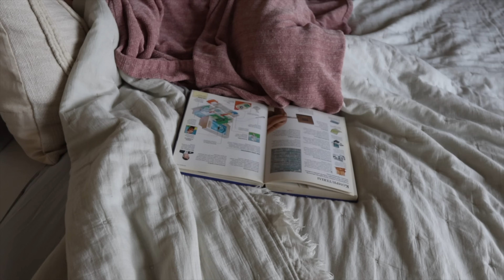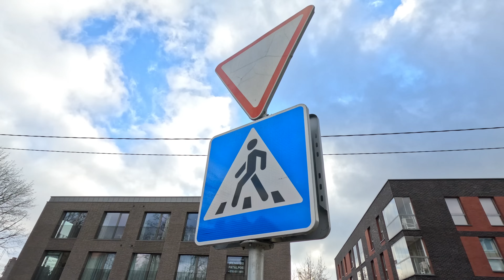WE ADOPTED A BOY?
Are you guys ready? I don't know if we are but let's go! Today is going to be full of fun as we are finally parents for the day. Simas' cousin asked us to take care of her little guy so guess what? We 'adopted' little 7-year-old Jonas, Simas' cousin's son as our own child and we take care of him for the day! He's not a baby but we still had a lot on our plate. Follow along as we spend the day together, doing everything from eating meals to playing at the playground. It's all in good fun on this family vlog! We know you guys missed seeing family and little ones 😄